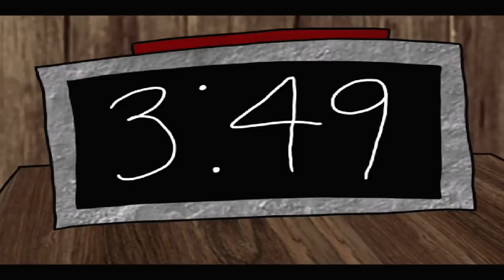Pause Plays - Octodad part 1: Awkward Beginnings